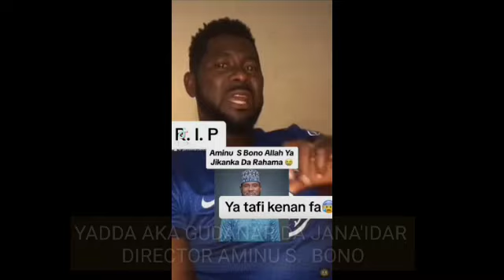Innalillahi Wa Inna'ilaihi Raji'un kun san me Director Aminu S. Bono yayi posting na karshe?